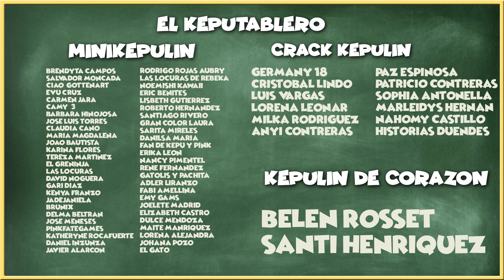MI JEFE es un PESADO y HAGO un nuevo AMIGO! - ROBLOX RO CITIZENS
🐱~ Hola chicos!!! Hoy os traigo un mapa nuevo! Se trata de Ro Citizens!

Mapa: Ro Citizens

adopt me
gameplay
nueva actualizacion